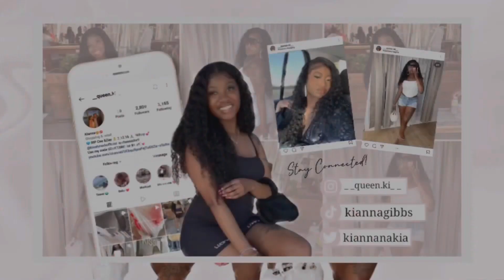PAQUI; One chip challenge- I THREW UP 😞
ITS A CHALLLENGEE ! This was a heck of a challenge. Comment if you would like more challenges from me and my boyfriend and what?